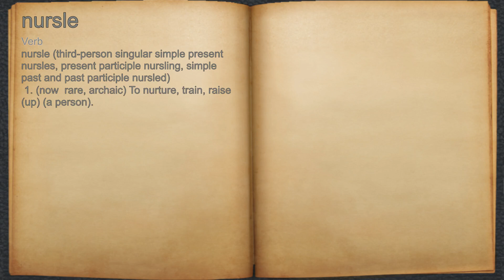What does nursle mean?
A spoken definition of nursle.

Intro Sound:
Typewriter - Tamskp